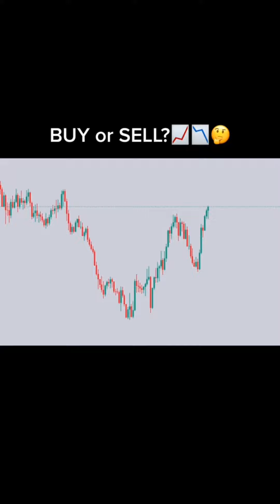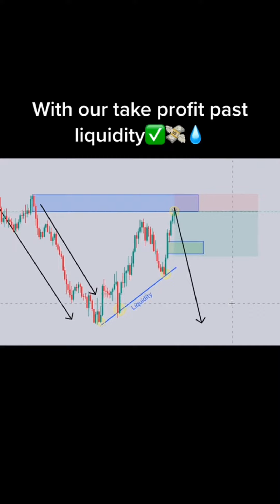Learn Forex Trading Market Online